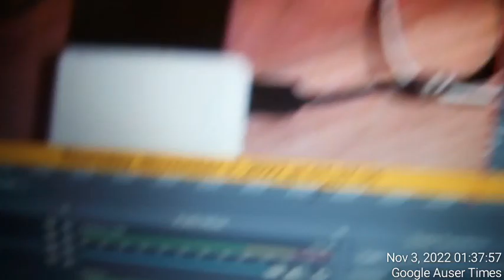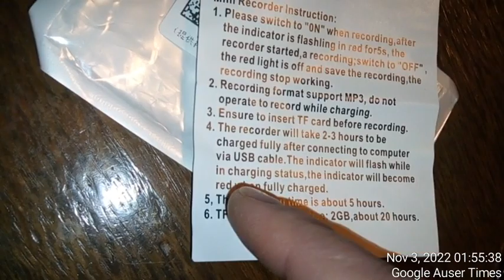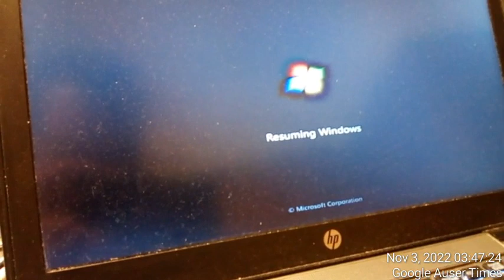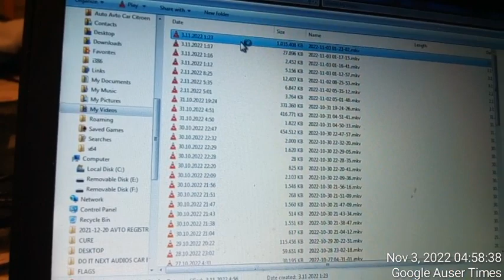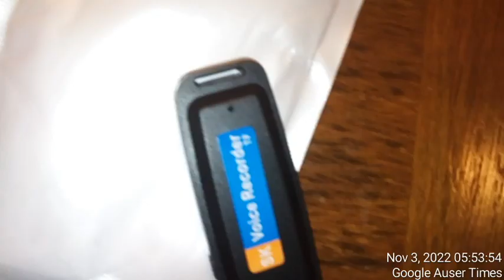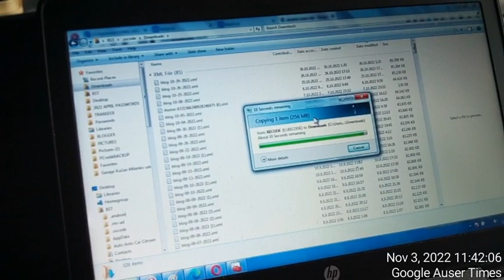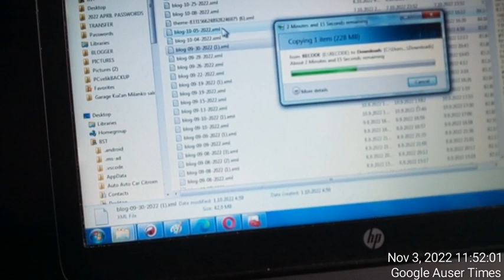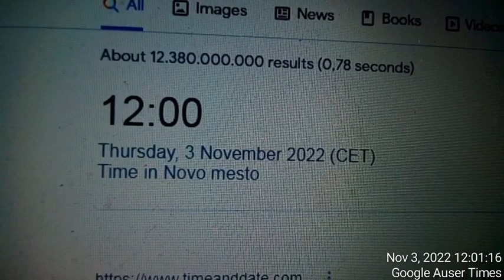Planted via police used TWO USB recorders which I obtained at postal service on October 27th, 2022